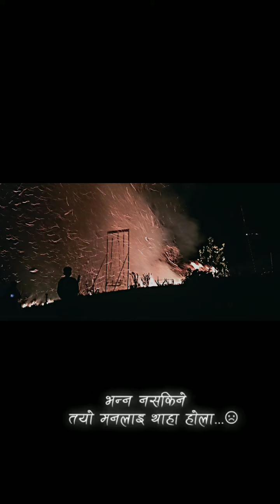Fire in Ramvanjyang